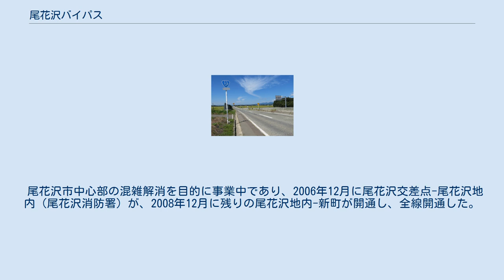尾花沢バイパス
尾花沢バイパス（おばなざわバイパス）は、山形県尾花沢市を通る、国道13号のバイパスと国道347号のバイパスである。
 元来は、国道13号バイパスのことであり、ガソリンスタンド、コンビニエンスストアの「尾花沢バイパス店」は国道13号沿いに存在するが、山形県等では、近年開通した国道347号バイパスにも一般国道347号尾花沢バイパスの名を用いている。
尾花沢市民は、国道13号バイパスを尾花沢バイパスと呼んでおり、国道347号尾花沢バイパスは現道と同じ母袋街道、山形蕎麦街道と呼んでいる。
 国道13号の一部であり、村山市土生田（山形北バイパス終点）-尾花沢市名木沢を結ぶバイパスである。
 山形県尾花沢市南原付近 土生田-尾花沢（大石田街道交差点）間は4車線、残りの区間は2車線である。
 当初の計画では、尾花沢バイパス全線が4車線になる計画であり、最終的には新庄市まで4車線の道路になる計画であった。
すでに野黒沢交差点までの用地買収が完了しており、橋台の基礎工事も完了しているが、工事が凍結された状態である。
尾花沢バイパスを通して拡幅用地を見ることが出来る。
 現在、尾花沢バイパスに並行して尾花沢新庄道路の建設工事が進んでおり、道路拡幅の実現はほぼないと思われる。
 平日24時間交通量（平成17年度道路交通センサス） 尾花沢市の尾花沢（尾花沢交差点）-二藤袋を結ぶ2.9kmのバイパスである。
 尾花沢市中心部の混雑解消を目的に事業中であり、2006年12月に尾花沢交差点-尾花沢地内（尾花沢消防署）が、2008年12月に残りの尾花沢地内-新町が開通し、全線開通した。